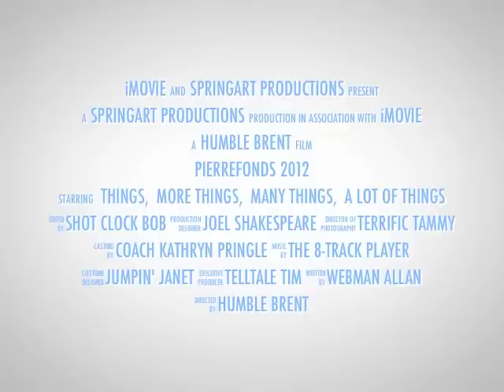PF Thunder Trailer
Trailer for the DVD featuring Capital Area Thunder's at the 2012 Pierrefonds Ringette Tournament